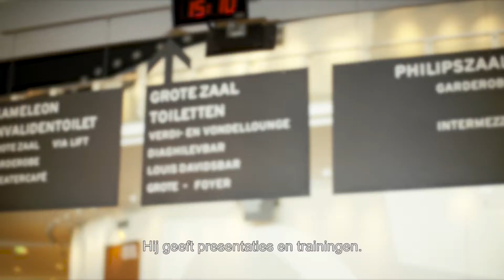Ongehinderd Promo 1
Om ongehinderd door het leven te gaan is niet altijd even vanzelfsprekend. Met de app van ongehinderd.nl, kunnen zij te weten komen of er bepaalde faciliteiten aanwezig zijn op locaties of niet.

Daarom produceerde SoMMedia i.s.m. Ongehinderd.nl deze social teasers voor zowel de gemeentes als de eindgebruikers.